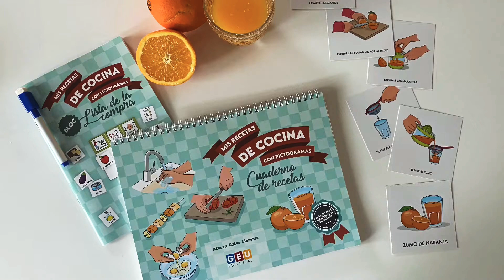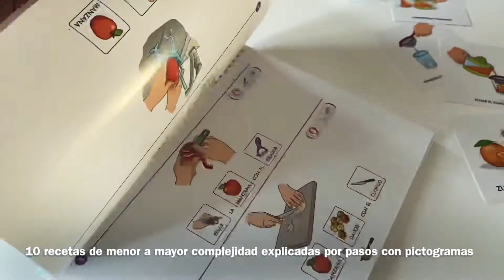Recetas de cocina con pictogramas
Mi recetas de cocina con Pictogramas contiene un cuaderno con 10 recetas de menor a mayor complejidad, un blog para apuntar los ingredientes añadiendo pegatinas de los ingredientes de la cantidad y del lugar donde se pueden encontrar y por último un paquete con todos los Pictogramas necesarios para seguir las instrucciones paso a paso de cada una de las recetas del cuaderno.

Una maravilla de material editado por la editorial GEU especializada en dificultades de aprendizaje la autora es Ainara Calvo Llorente